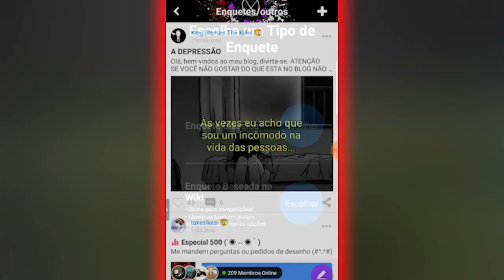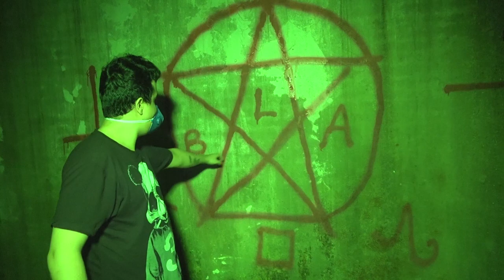VOCÊ NÃO VAI ACREDITAR NO RITUAL QUE ENCONTRAMOS! (PERTUBADOR) l LOCAIS ASSOMBRADOS